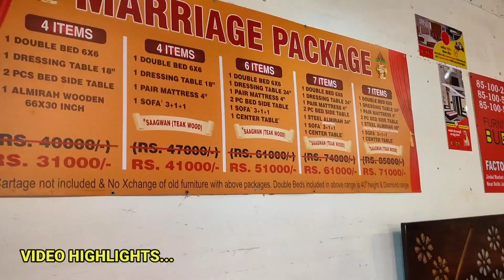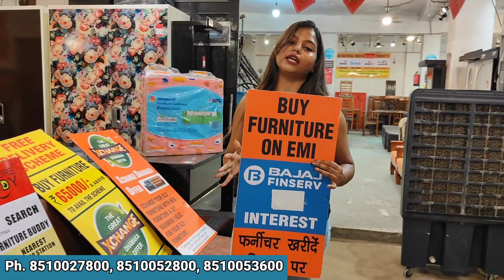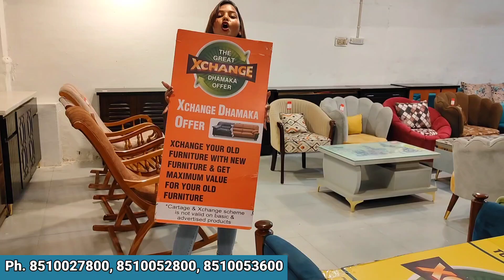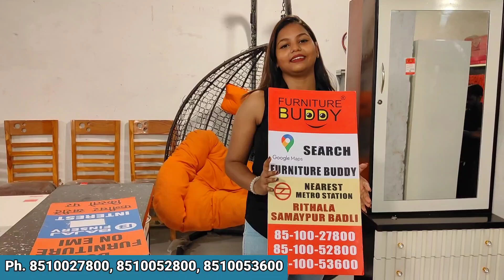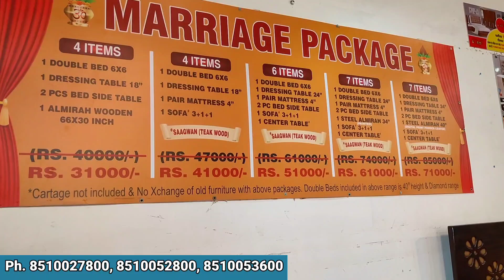Cheapest furniture market in delhi | Furniture wholesale market | Kriti nagar furniture market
FURNITURE BUDDY
Pls Contact Numbers :

7 days open

Kriti nagar furniture market,
Luxury furniture store in delhi,
Luxury furniture market Delhi,
Marriage furniture market delhi,
Sofa for home at cheapest price,
Double bed in cheapest price,
Cheap furniture market Delhi,
Furniture factory in delhi,
Furniture buddy rohini,
Sasti furniture market,
फर्नीचर बाजार नई दिल्ली,
कीर्ति नगर फर्नीचर बाजार,
फर्नीचर निर्माता नई दिल्ली,